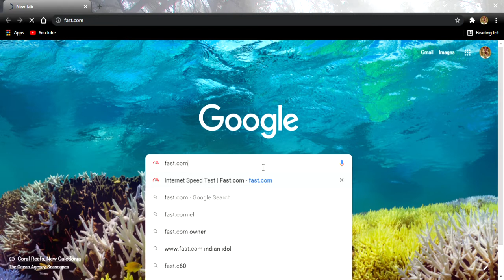speed test on fast.com